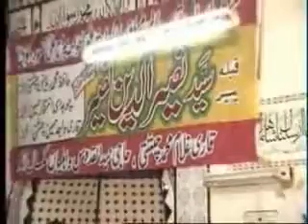KALAM NASEER E MILLAT (RHA) GHULAM HASHAR MAIN BY KHALID HASNAIN CHAKWAL